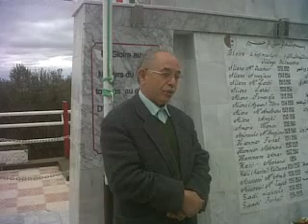commémoration du 1er Novembre 1954 à Ihitoussène.3GP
C'est le premier hommage aux martyrs du village après l'achèvement du projet de stèle dédié aux martyrs du village et à ceux de toute l'Algérie. L'inauguration du monument de mémoire coïncide avec le cinquantenaire de l'Indépendance de l'Algérie.